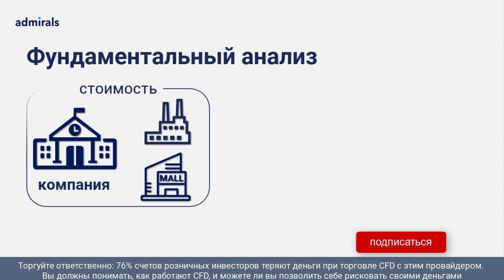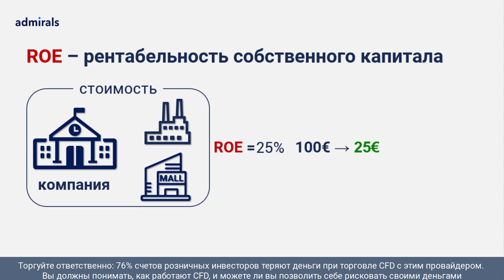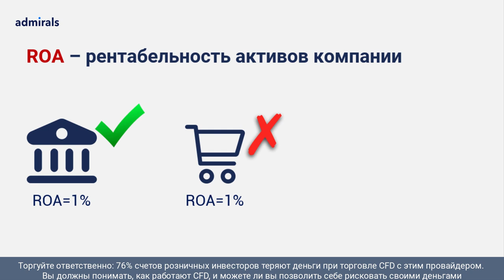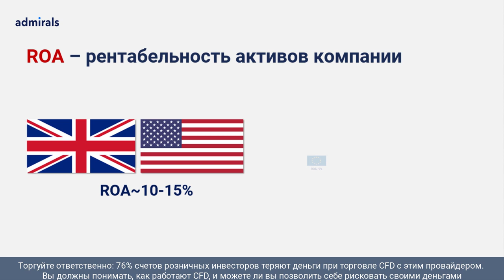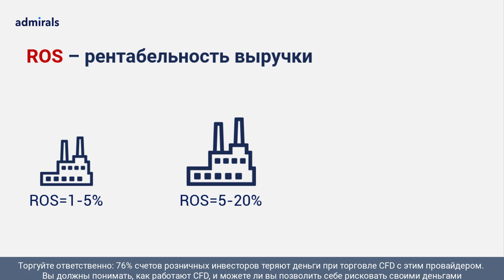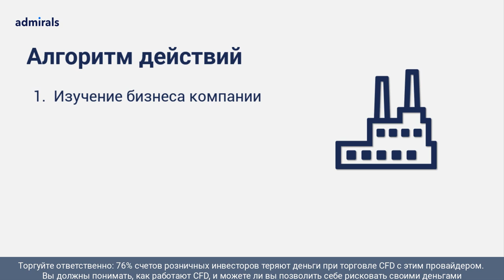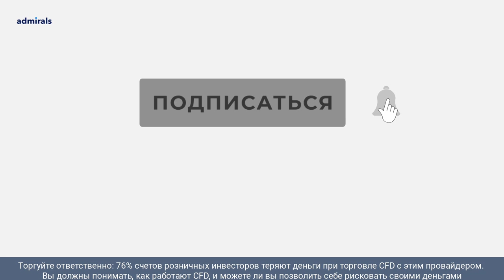📈 Фундаментальный анализ мультипликаторы: ROE, ROA и ROS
*У кого возникают сложности при регистрации. После регистрации на почту придет ссылка для присоединения к вебинару.

В этом видео мы разберем основные принципы фундаментального анализа компаний для покупки прибыльных акций. Выясним что такое финансовые мультипликаторы и разберемся как их считать. Вы узнаете о том, как оценивать показатель ROE (рентабельность собственного капитала) и как использовать ROA (рентабельность активов компании) для оценки перспективы инвестиционной привлекательности. Научитесь рассчитывать ROS (рентабельность выручки компании) что поможет выбирать лучшие акции для инвестиций.

В этом видео:
00:00 – Фундаментальный анализ
00:39 – ROE рентабельность собственного капитала
02:00 – ROA рентабельность активов
04:05 – ROS рентабельность выручки
05:08 – Алгоритм действий